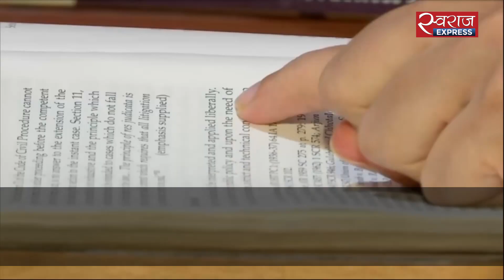सेरेब्रल पाल्सी से पीड़ित निखिल बने सिविल जज | Youth with Cerebral Palsy set to become Judge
कहते हैं न कि मन में अगर दृढ़ इच्छाशक्ति हो तो आप कुछ भी कर सकते हैं. ऐसा ही कुछ कर दिखाया है पुणे के निखिल ने. उन्होंने सेरेब्रल पाल्सी से ग्रसित होते हुए भी जुडिशियल मजिस्ट्रेट की परीक्षा प्रथम श्रेणी से पास की.